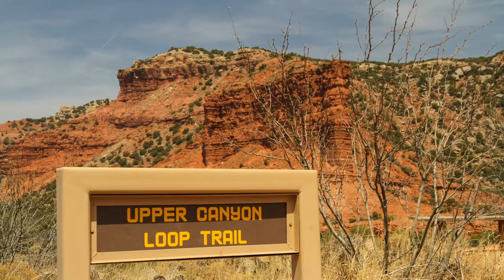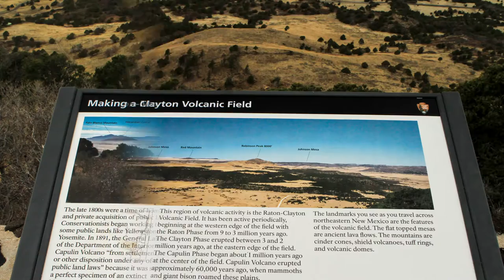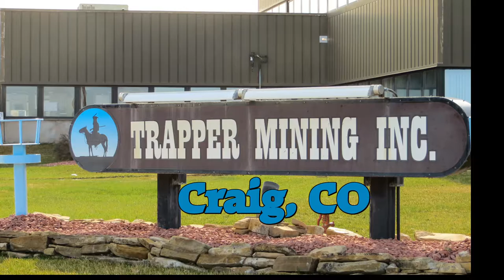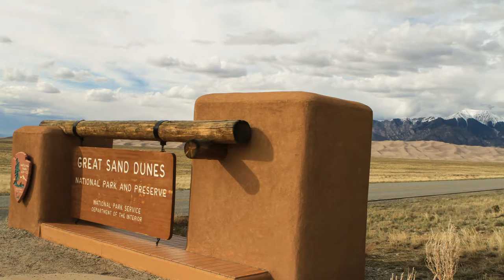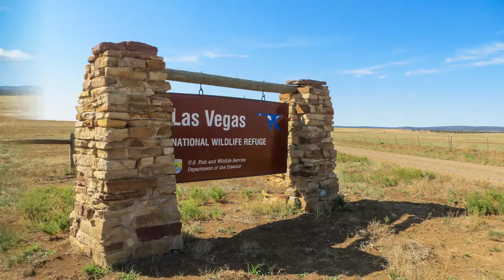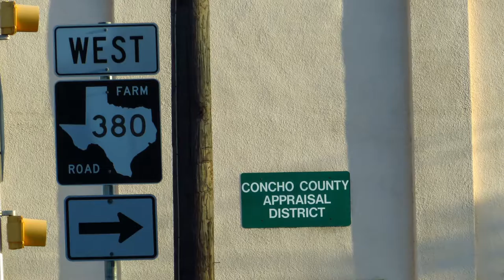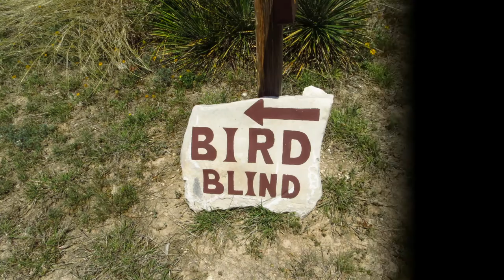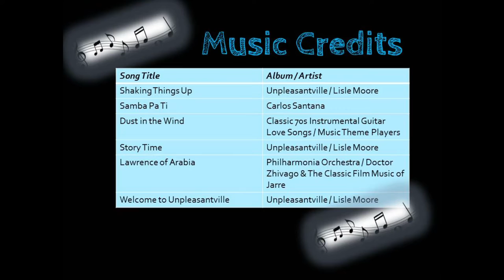Colorado Dancing Grouse Photo Tour 2014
Colorado New Mexico Texas Road Trip 2014
Includes Dancing Grouse Photo Tour with Tropical Birding:  Lesser Prairie Chicken, Greater Prairie Chicken, Sharp-Tailed Grouse & Greater Sage-Grouse